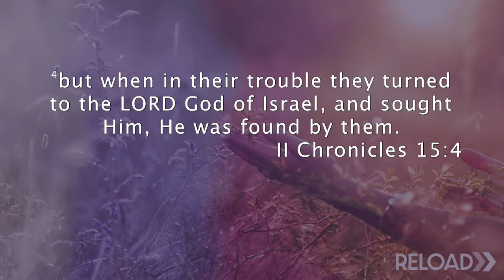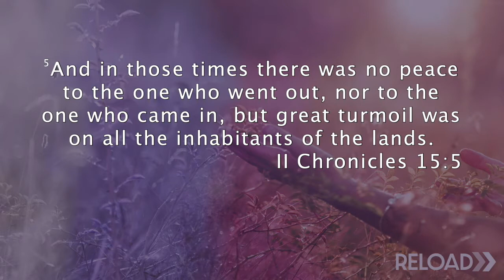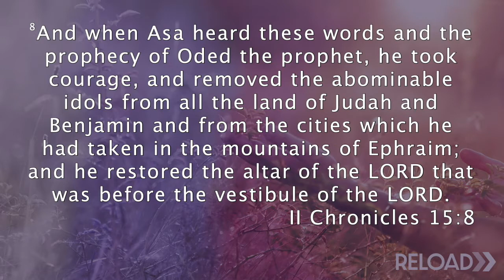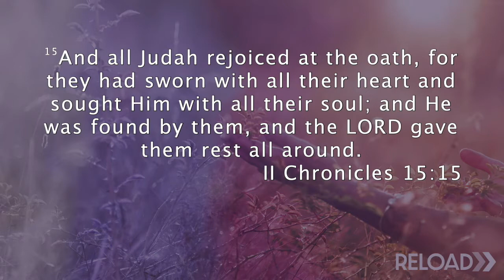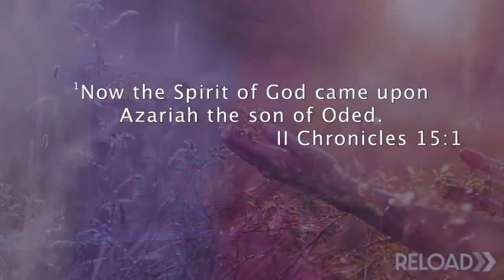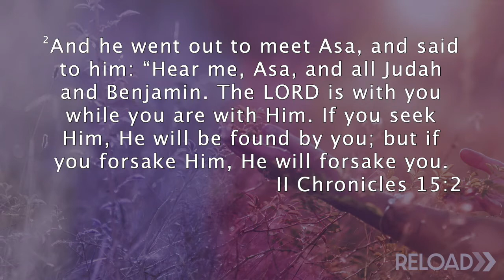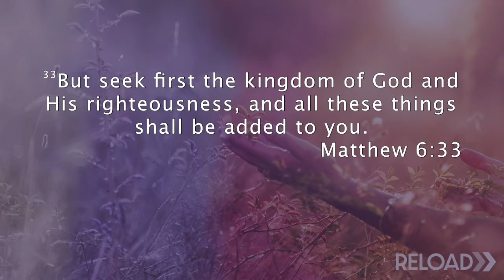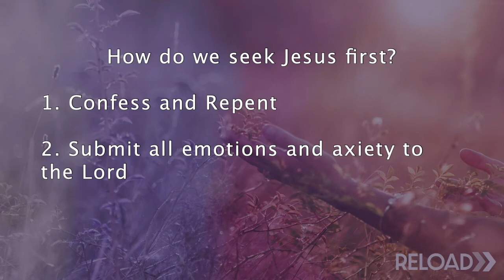RELOAD || PASTOR GUILLERMO RIVERA